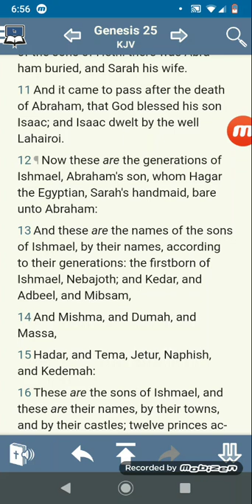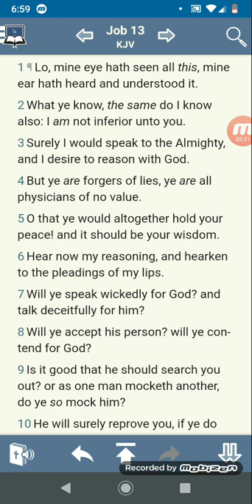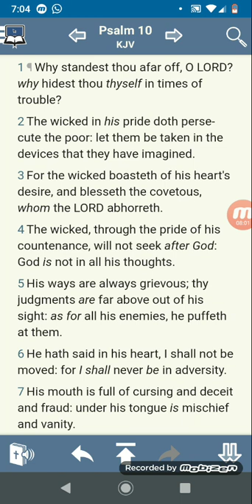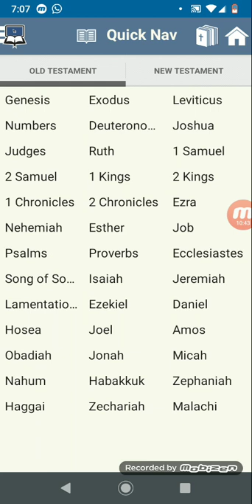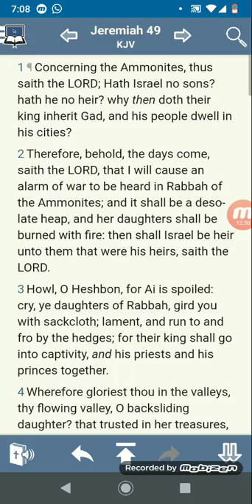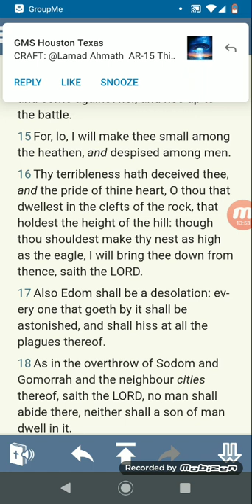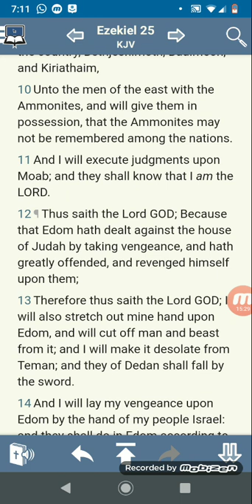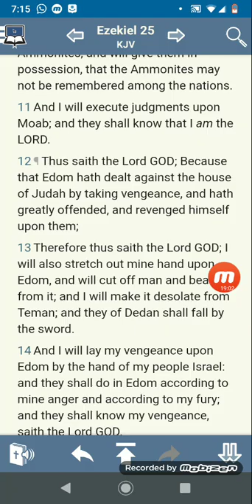The Pale Male is the forgers of lies & wickedness